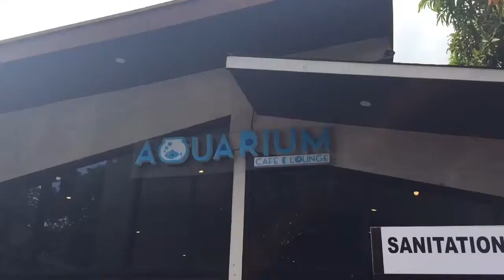AQUARIUM Cafe & Lounge | AQUARIUM THEMED RESTAURANT | Food Vlog #4 | Iloilo City | Julius Aquino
An aquarium themed restaurant filled with so many big fishes, reptiles and arachnids. It is located at Jaro, Iloilo City, Philippines. The foods are so good and affordable.